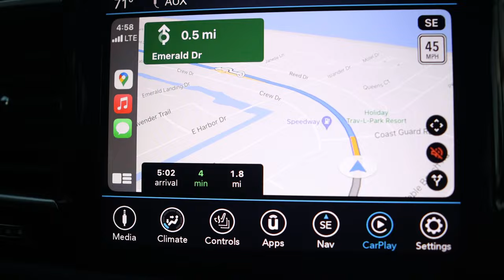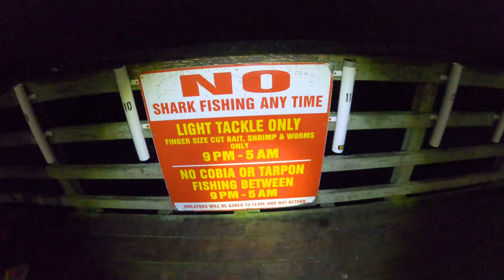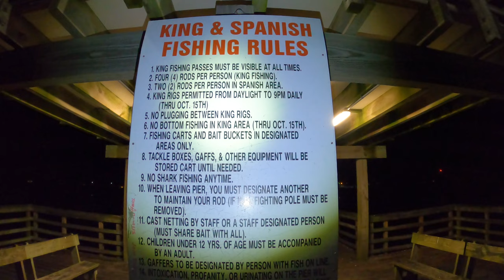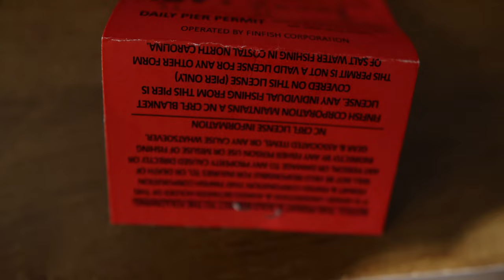Fishing Bogue Inlet Pier | Emerald Island NC (Sea Mullet, Bluefish, Sand Perch)